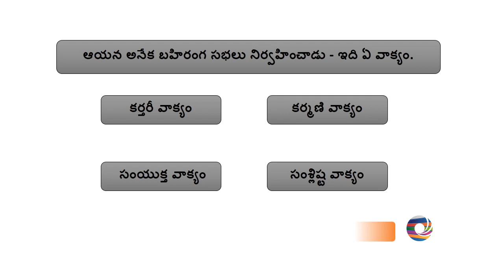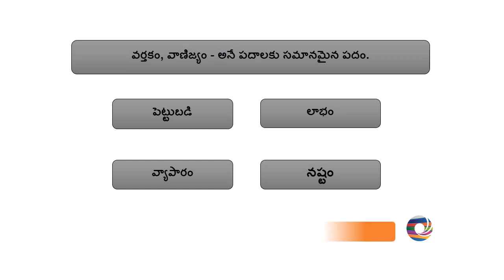Telugu Quiz - తెలుగు క్విజ్ - కఠిన పదాలు